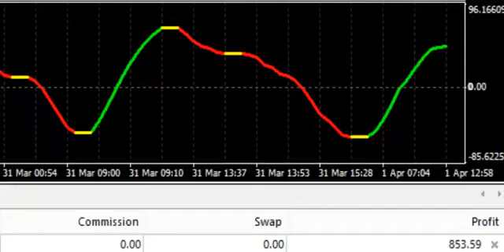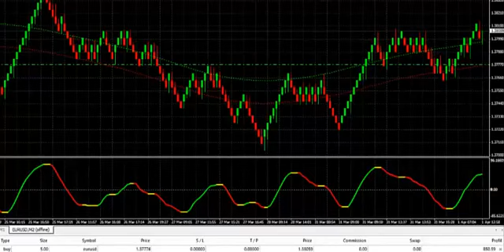Forex System Trader - VBFX Forex System